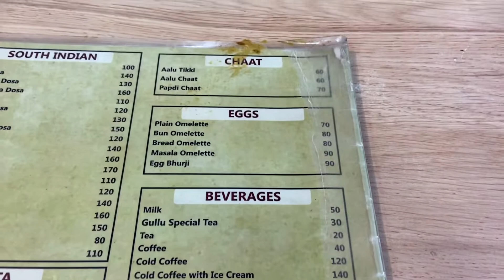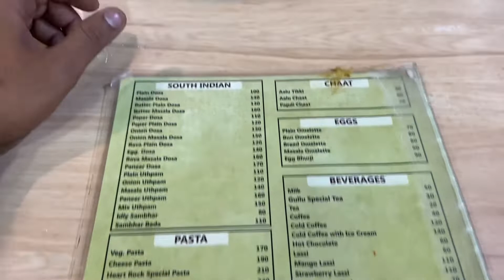Veg Thukpa In Nanital | Dilli Ke Chatorey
Hello guys so here we are in nanital to try veg thukpa.